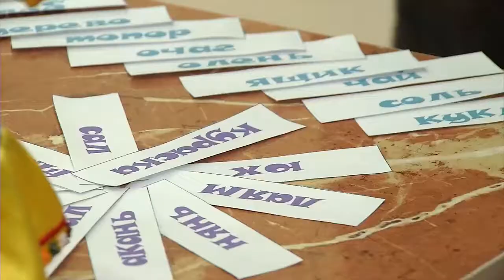09.12.19 День округа.